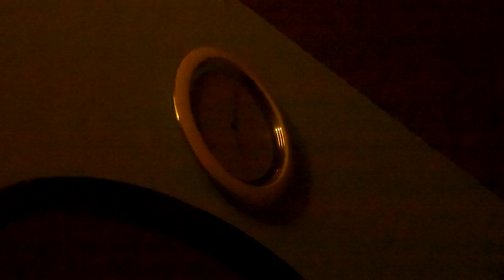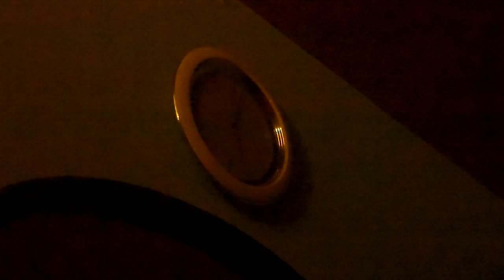(ASMR-No Talking)-(Video#148)+Season 6